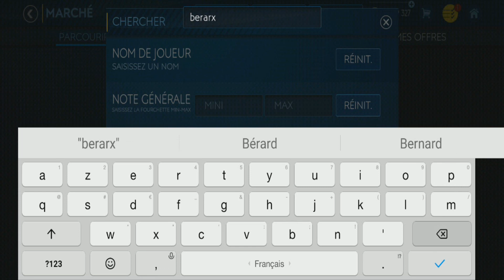FIFA MOBILE 19 | Comment gagner PLUS facilement contre les gros GEN ?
Nouvelle vidéo dans laquelle je vous dévoile quelques astuces pour pouvoir gagner plus facilement contre des équipes avec une plus grosse note générale que vous.
J'espère qu'elle vous aider et si vous avez des questions, n'hésitez pas à les poser en commentaires !